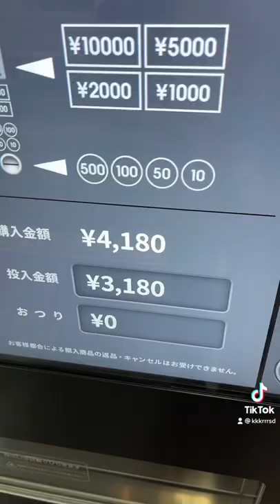ニューエラ自動販売機